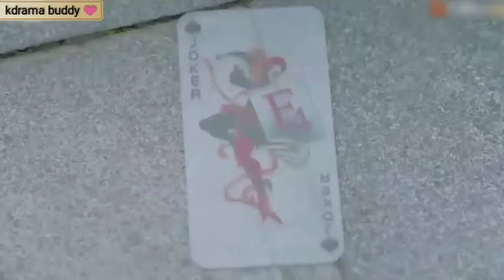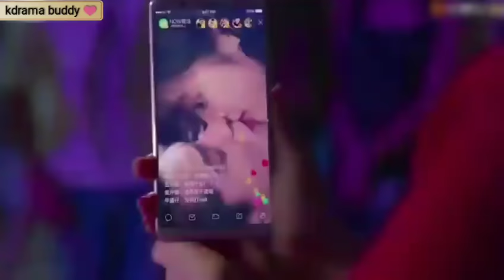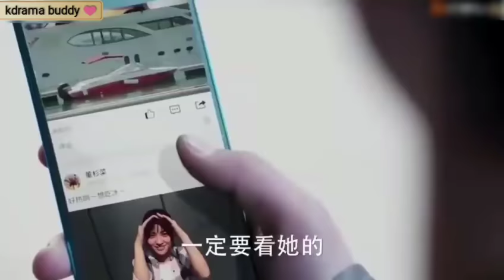💗New Korean Chinese Mix Hindi Song 2020💗Romantic Love Mashup Song💗Cute Love Story💏💗kore klip💗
❤️. 🙏🙏 Share & Support 🙏🙏. ❤️

DRAMA NAME - METEOR GARDEN (CHINESE DRAMA)

🔸To all the original artist(s) , I have use your material in my video.if you feel bad please firstly contact me;after take any action🙏. :- :-. Don't reupload my videos otherwise you will get copyright.